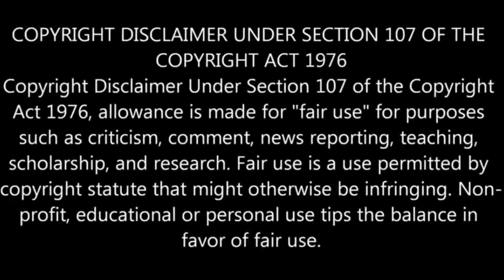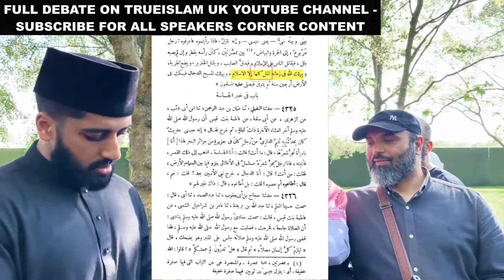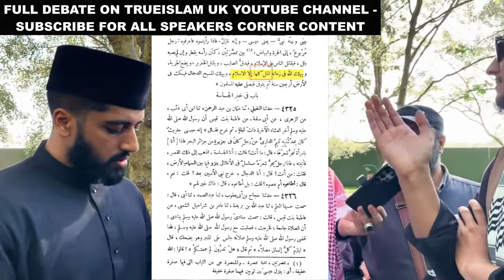Sunni Sheikh Debates Ahmadi Muslim : Ibn Hazm Caught Doing Taqiyya and Abrogating the Qur'an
Ahmadianswers.com/contact
Ahmadianswers.com